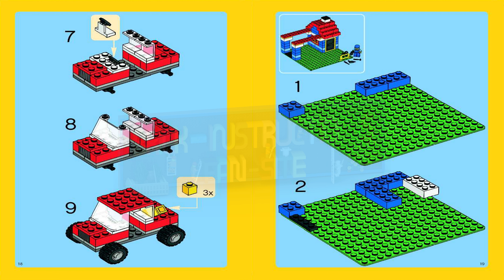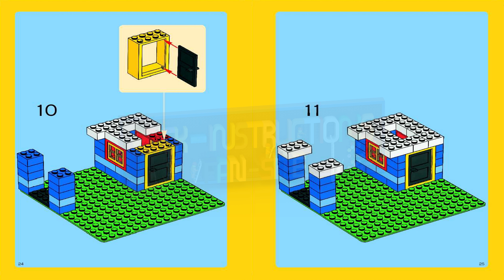LEGO instructions - Make and Create - 6166 - Ultimate LEGO® building set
How to build the 2007 Lego Set 6166 - Ultimate LEGO® building set